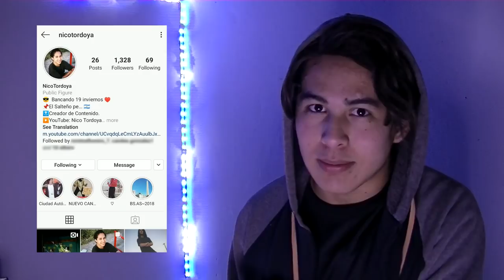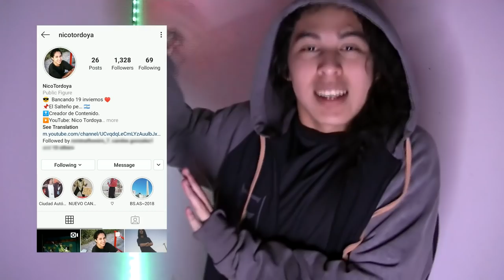LAS MEJORES CANCIONES DE INVINCIBLE | (De menos a mas favoritos)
Created by: Nico Tordoya
FOLLOW ME ON ING//SEGUIME EN INSTAGRAM!